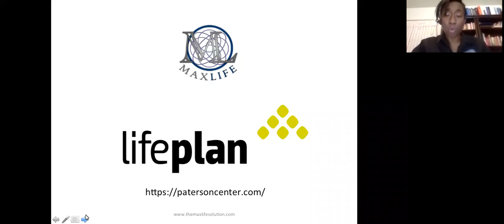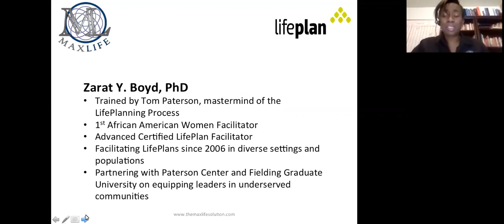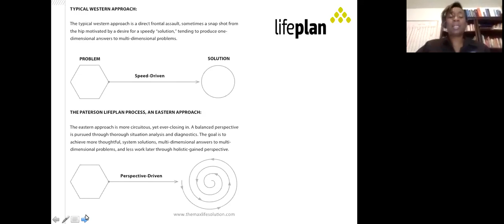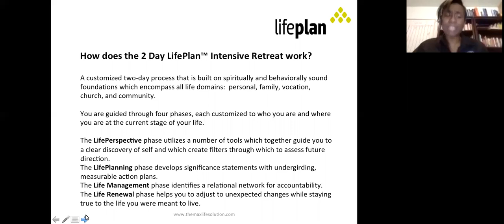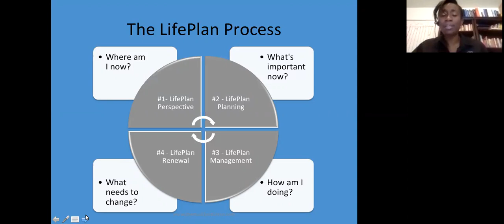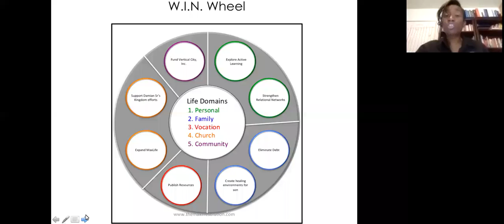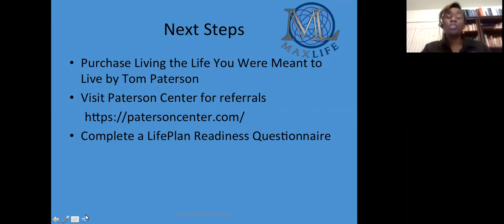The Power of the LifePlanning Process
Dr. Boyd, a certified facilitator, unpacks the POWER of the LifePlanning Process developed by Tom Paterson. The LifePlan is a holistic, comprehensive strategic plan for your life!  Dr. Boyd highlights the features of the 2-day intensive 1on1 retreat for the leader to discover, gain clarity, and live out the best life possible. Each leader receives a 20+ playbook, digital files, & large flip charts from the experience.